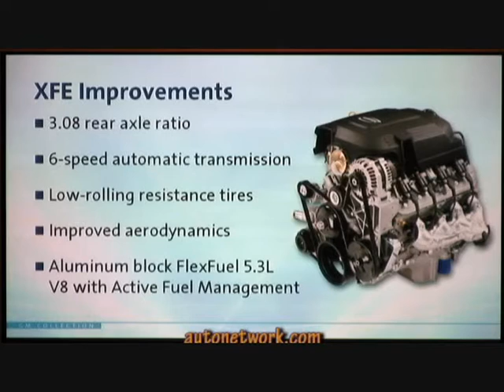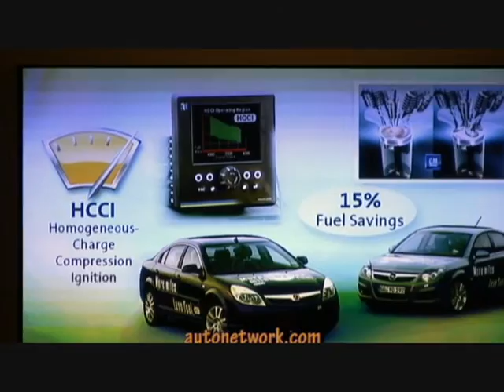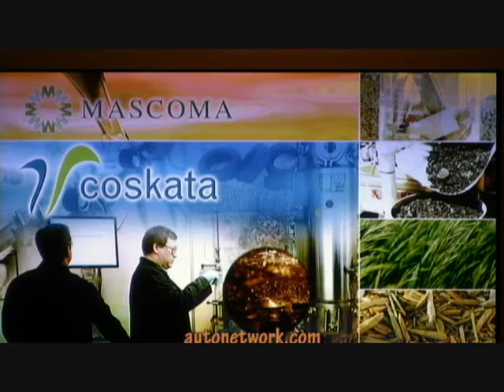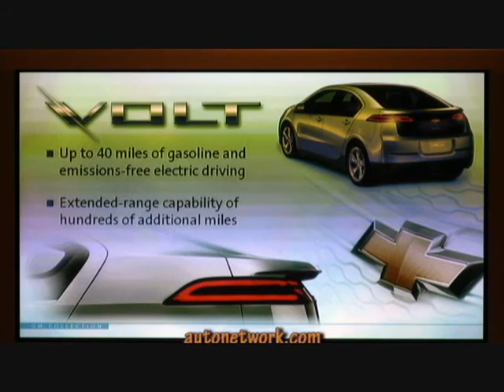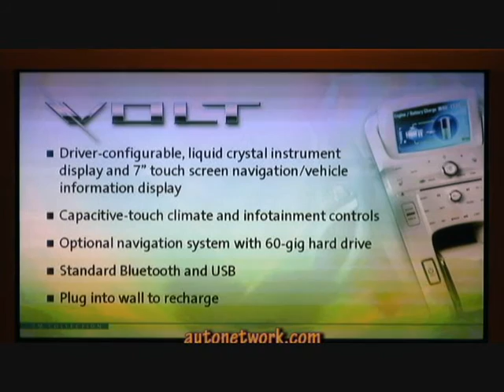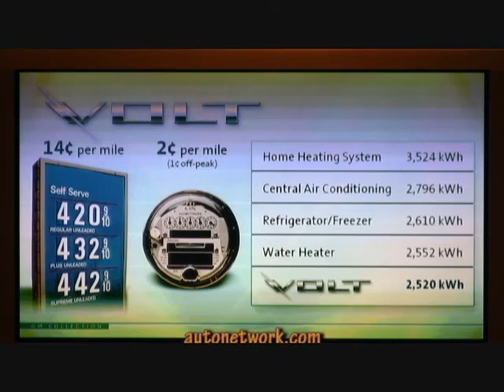Business Overview, GM Collection 2009.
2009 GM Collection was held at the Texas Motor Speedway and Gary White, VP, gave a business overview and the '09 Chevrolet Corvette ZR-1 was featured with journalist given hotlaps. Sept. 22-23, 2008.